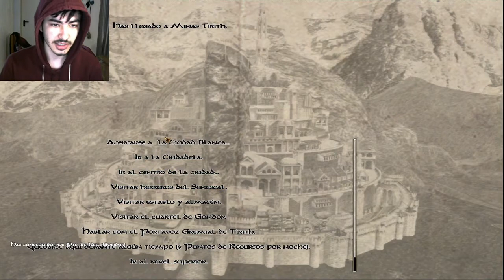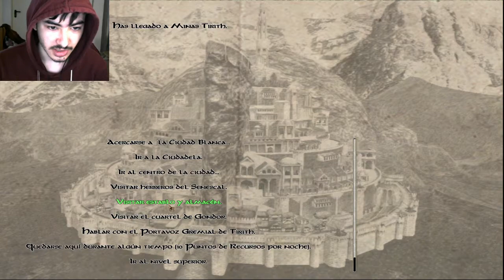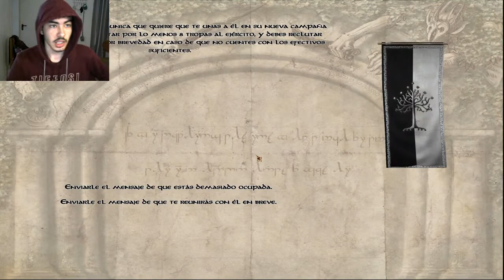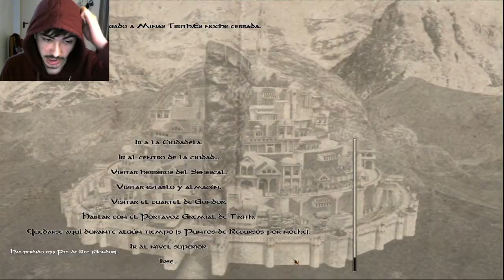munt and blades malditos orcoz enpieza la gerra